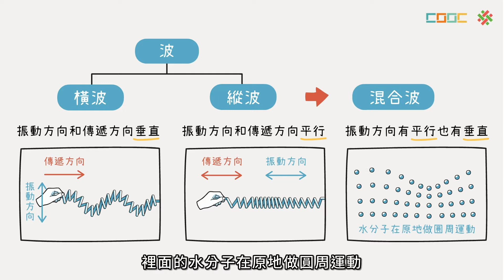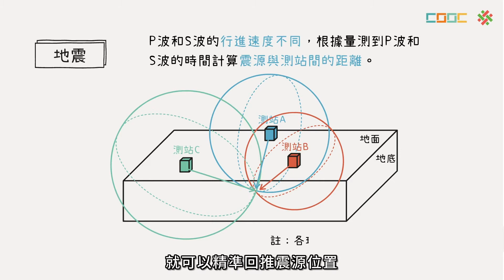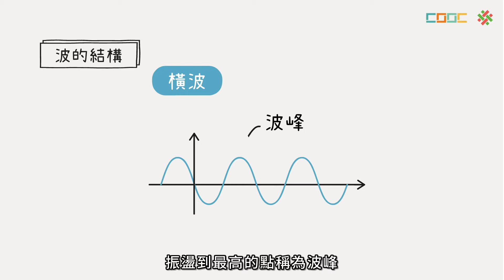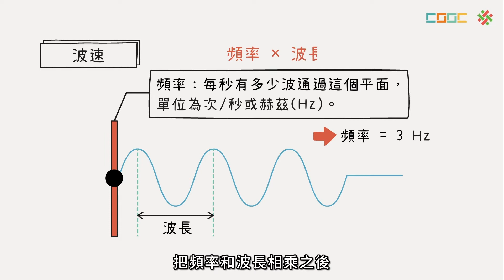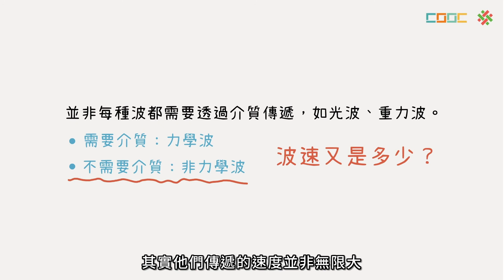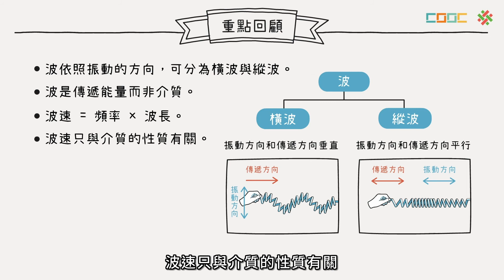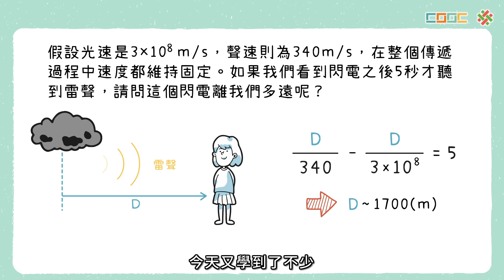【暖身】波是什麼